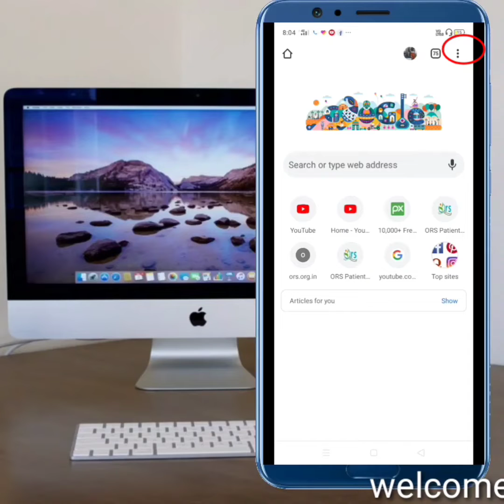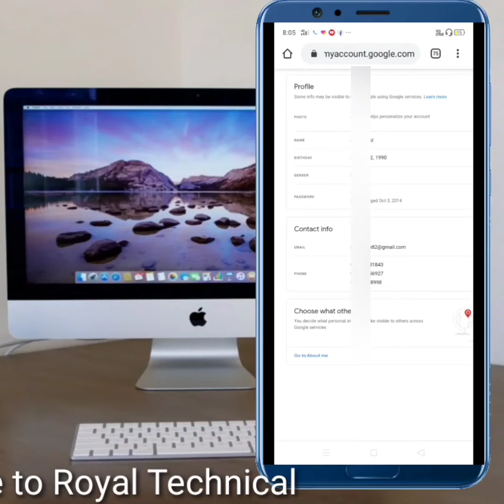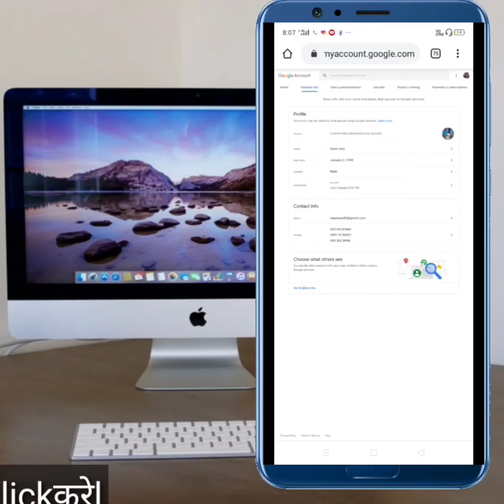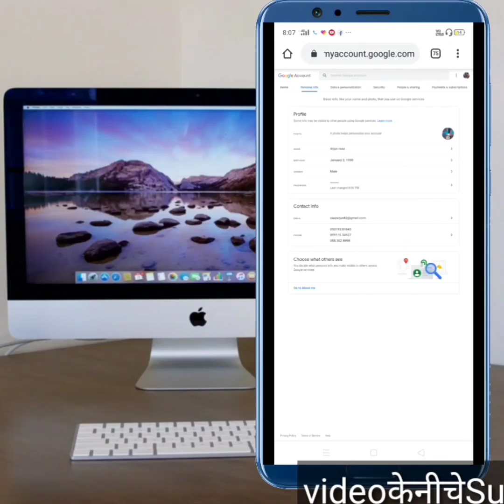gmail का pasword change करना सीखे|how to change gmail id password?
Aaj ka video me  aplog ko btaunga
 gmail का pasword change करना सीखे|how to change gmail pasword hindiमें सिखे?
(*)मै जो भी Video लेकर आता हु वो बस आप के Knowledge or  information के लिए है इसका गलत इस्तेमाल ना करें l🙏